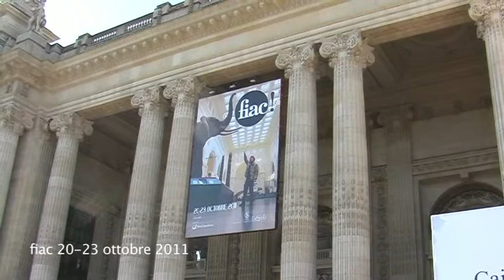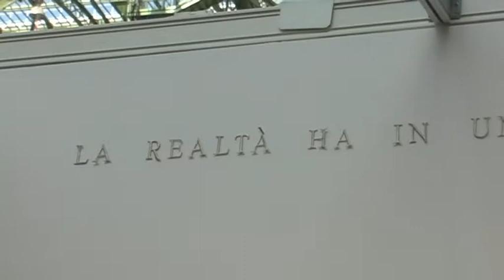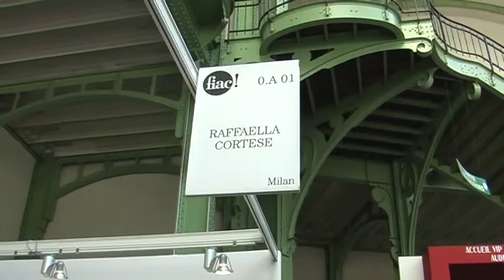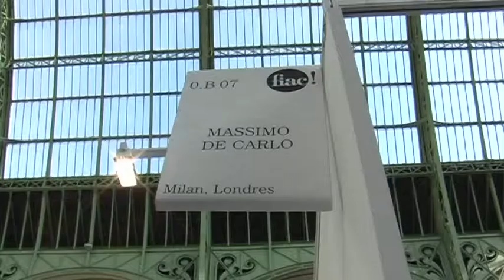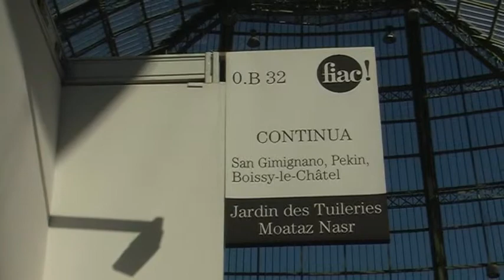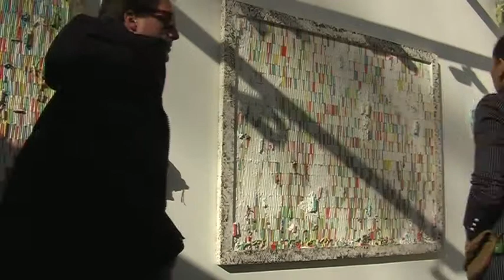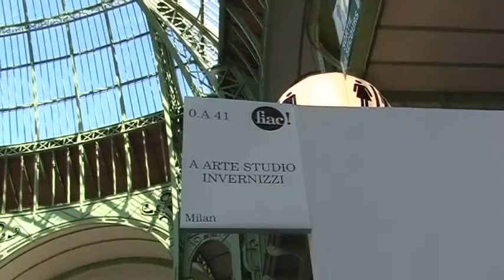Fiac Parigi 20-23 ottobre 2011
Fiac Parigi